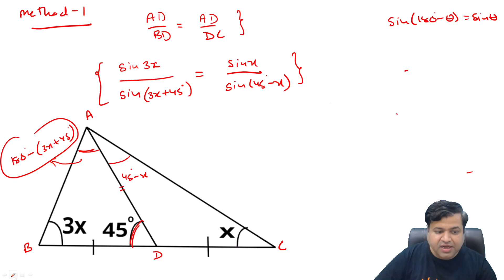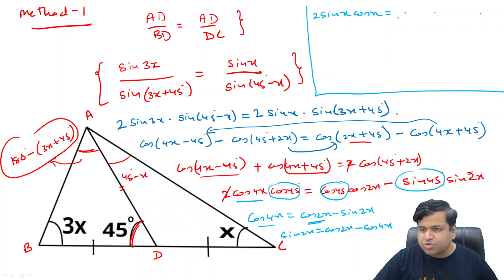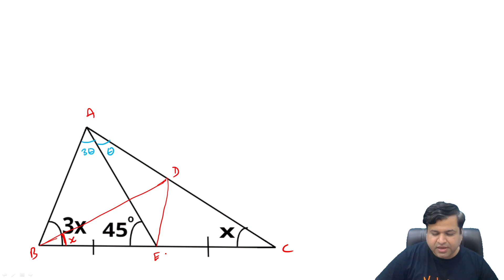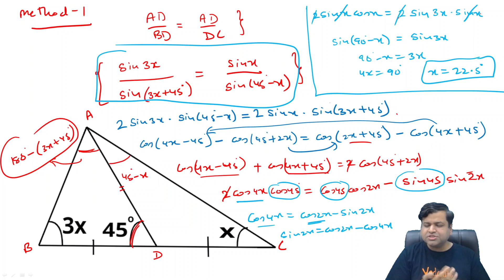Amazing Geometry Problem | Plus Bonus Question | IOQM 2024 | ISI | Maths Olympiad | Chetan Sir | VOS